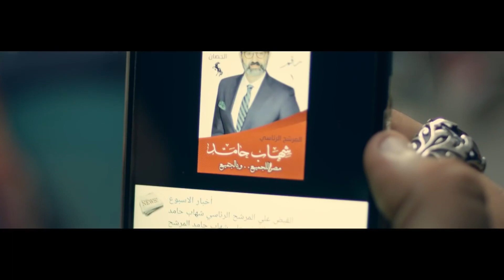جمال مساعد الوزير متجوز غاده العقربه أكيد خناقاتكوا هتبقى بالشكل دا